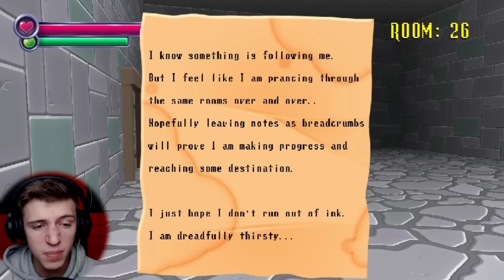ICH ERSCHRECKE MICH | Spooky's Jumpscare Mansion #01 | [Deutsch/German]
SPOOKY's JUMPSCARE MANSION - Let's Play Deutsch/German
Let's Play SPOOKY's JUMPSCARE MANSION - Deutsch/German - Gameplay Indie Horror Game
♦Let's Play Indie Horror ♦HABT KEINE ANGST ♦♦♦▼SOZIALES etc.▼♦♦♦